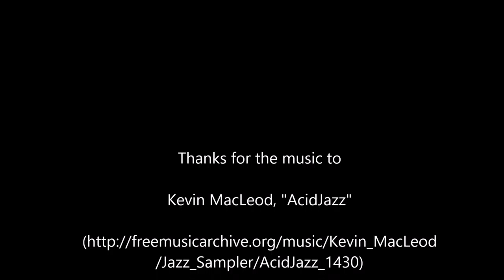Wallberg, 20. Dezember 2015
Wow, so ein Wetter am 20. Dezember für einen Flug vom Wallberg ;)